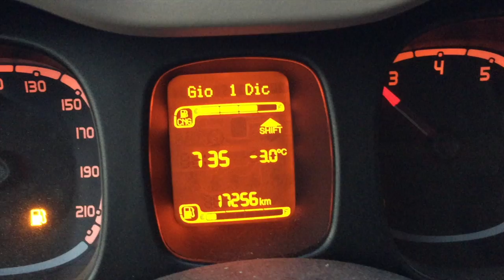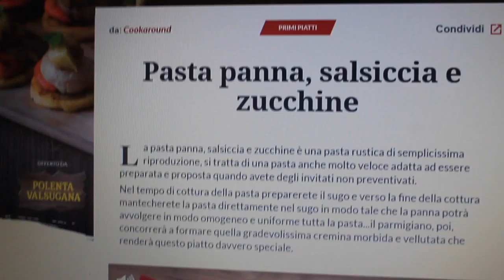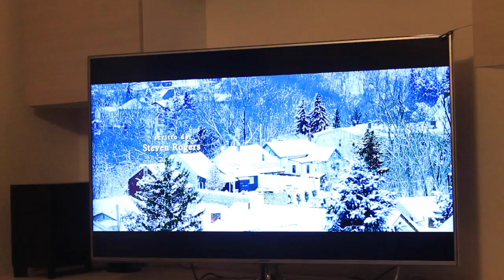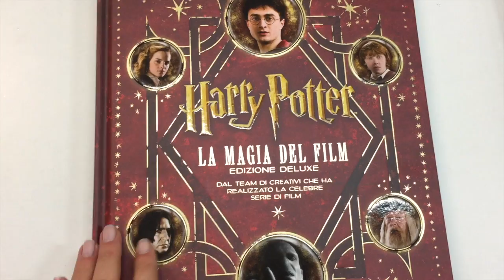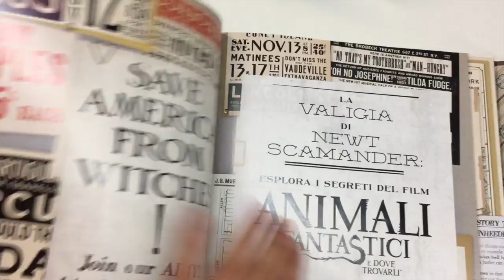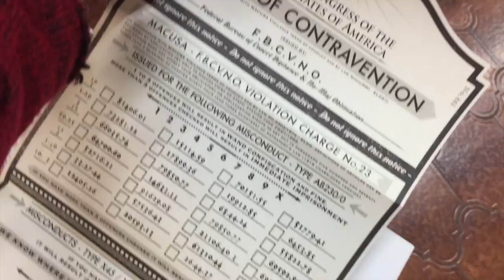VlogMas 1 - Incontro con Manfredi